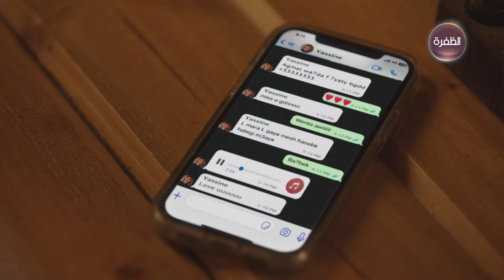مسلسل صيد العقارب | العقارب مالهاش آمان | الحلقة 01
تابعوا المسلسل المصري صيد_العقارب على شاشة قناة الظفرة يومياً خلال شهر رمضان المبارك الساعة 12 بعد منتصف الليل بتوقيت الإمارات.